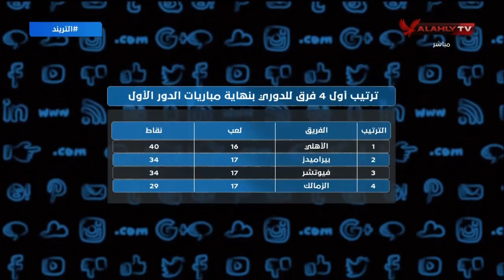محمد سعيد: ردود فعل قوية علي خطاب كاف بشأن تحديد 30 يونيو لإرسال أسماء الأندية